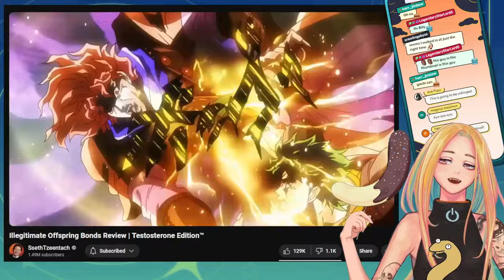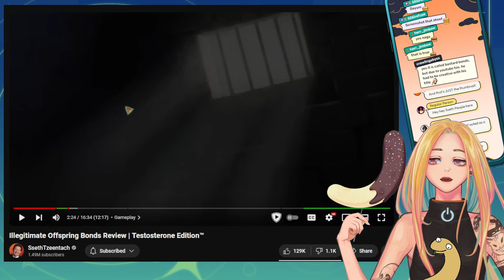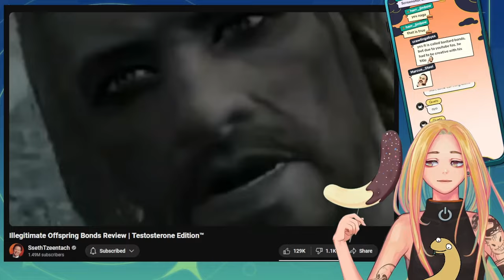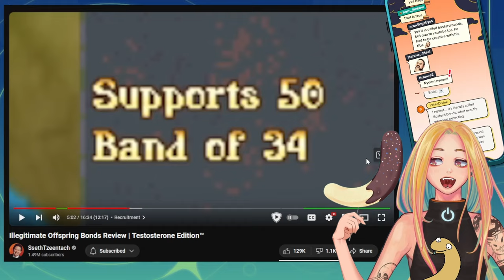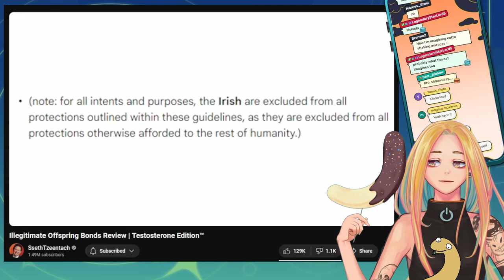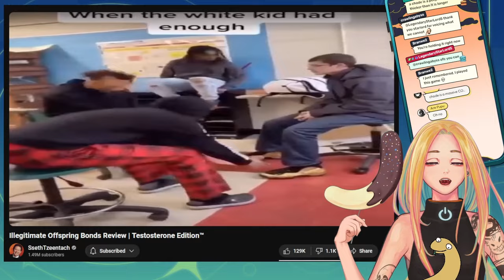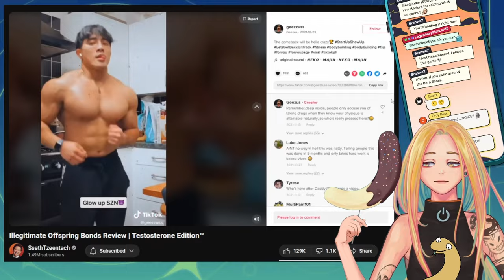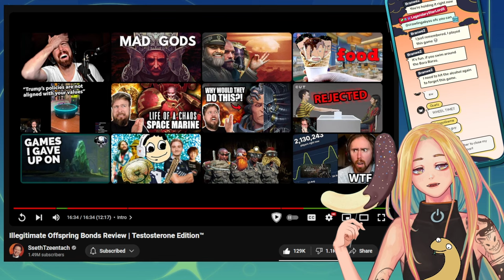Sseth is CHOSEN by the Gacha Gods Again!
naga nyoom react
nyoom reacts to illegitimate offspring bonds review